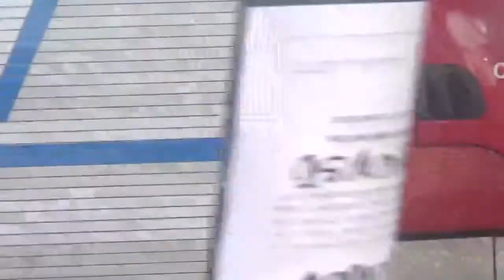Camión de Bomberos Renault Camiva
Cuerpo de Bomberos de Santiago de Chile

Calle Pedro de Valdivia Ñuñoa

20 de Octubre 2020